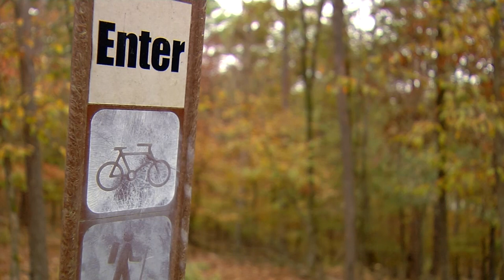Lakeview Lodge Beavers Bend State Park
On your next trip to Beavers Bend State Park, stay in the comfortable Lakeview Lodge. It’s a 40-room lodge where every single room has a beautiful view of Broken Bow Lake. You’ll find all the wonderful amenities in each room, plus every morning there is a Continental Breakfast served in the Great Room. And when staying at the Lakeview Lodge, it’s a great jumping-off point for all the activities the park has to offer!